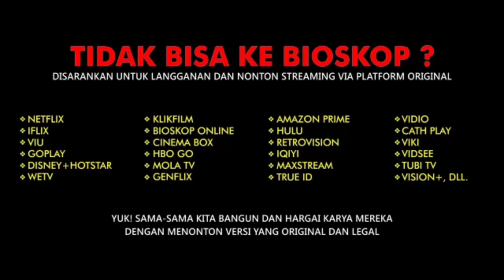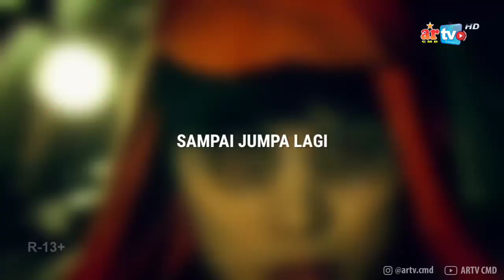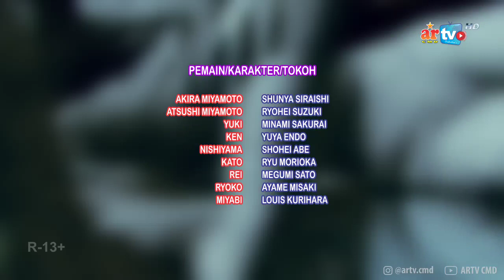JANGAN SESEKALI MENATAP MATA MONSTER MANUSIA KELABANG INI | ALUR CERITA FILM EPS 005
Video Alur Cerita ini dibuat tanggal : 07 Januari 2022 dan di publish tanggal : 22 Februari 2022

Cast. Shunya Shiraishi, Ryohei Suzuki, Minami Sakurai, Renji Ishibashi, Yuya Endo, Shohei Abe, Megumi Sato, Ayame Misaki, Louis Kurihara, Ryu Morioka, Masataka Fujishige, Rinko Uema, Tomomi Takano, Yurina Yanagi, Dll.

Topik/Materi yang dibahas : Higanjima 2 aka Nirvana Island The Last 47 Days aka Higanjima Derakkusu aka Vampire Island
Tahun : 2016
Sutradara : Takeshi Watanabe
Penulis : Sakichi Sato, Koji Matsumoto (manga), Hidehiro Ito
Produksi : Excellent Film
Genre : Action, Mysteri, Thriller, Suspense, Horror, Funny
Durasi : 1 Jam 57 Menit 23 Detik

Yuk gabung dan seru-seruan bareng kita. Menjadi bagian dari tim kita dengan menjadi narrator. Cek akhir video.

Semua materi, informasi dan beberapa gambar yang ada dalam video ini dimiliki oleh pemiliknya yang kami hormati dan kami sayangi. Video ini dibuat hanya untuk hiburan sekaligus mengenalkan sebuah film, sinetron, dan hal lainnya yang kita bahas.